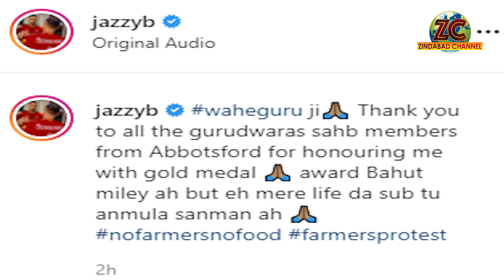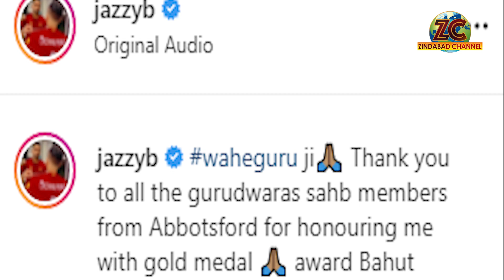ਕਿਸਾਨੀ ਸੰਘਰਸ਼ ’ਚ ਨਿੱਤਰੇ ਜੈਜ਼ੀ ਬੀ ਦਾ ਗੋਲਡ ਮੈਡਲ ਨਾਲ ਸਨਮਾਨ | Zindabad Channel